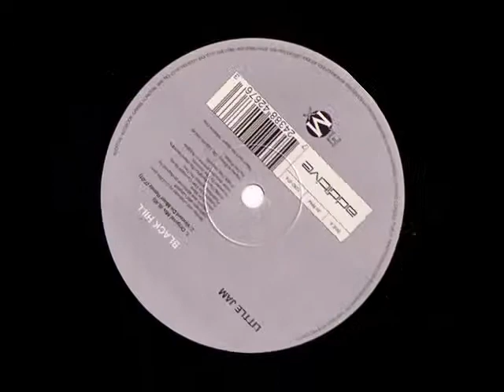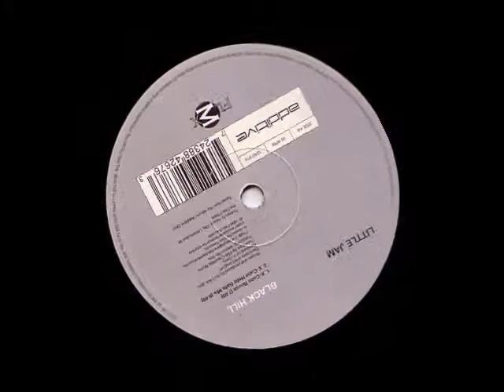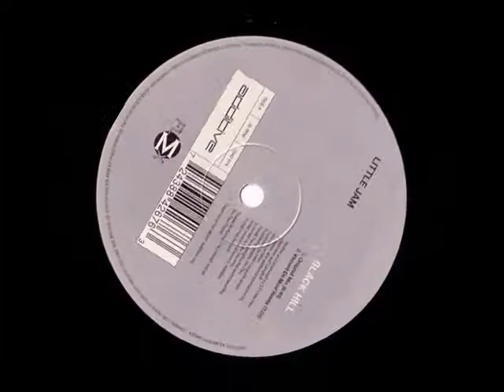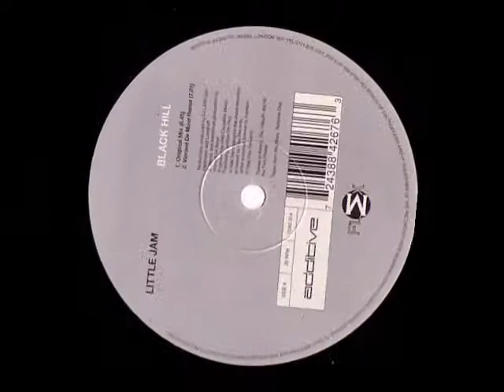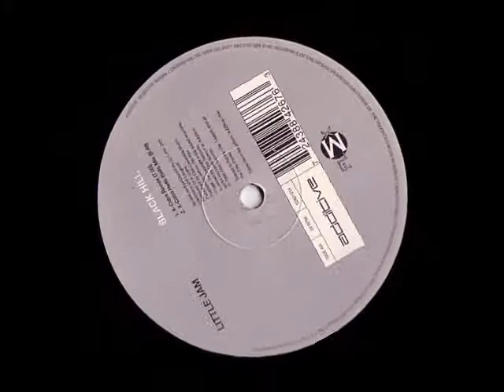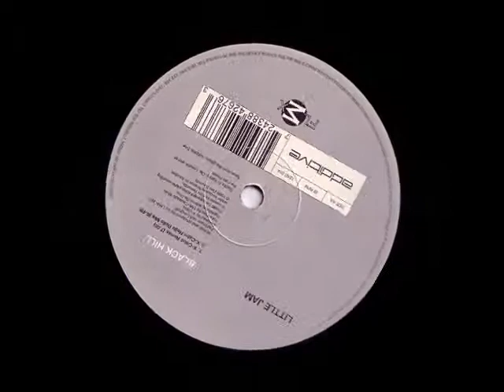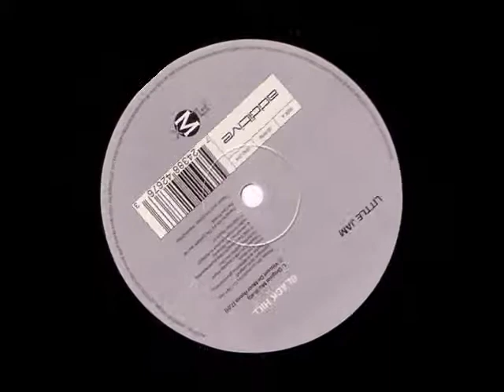BlackHill - X~Cabs Remix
Little Jam-- Black Hill
Label:Additive -- 12AD 014
Format:Vinyl, 12", 33 ⅓ RPM
Country:UK
Released:1996
Genre:Electronic
Style:Trance, Progressive Trance

Track B1 from DJ Little Jam on the Black Hill release on Additive Records 1996,this is the X-Cabs Hells Bells Mix

Danish Trance DJ Little Jam aka Henrik Klein Rasmussen died tragically at the age of 32 on 1st Nov 1997 after apparently taking his own life.

R.I.P.